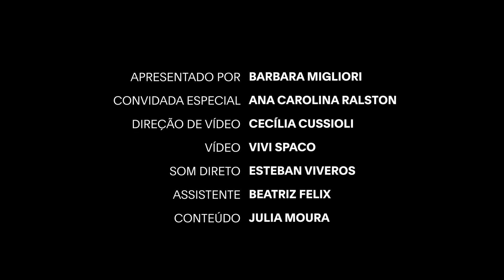A arte que nos cerca por Ana Carolina Ralston